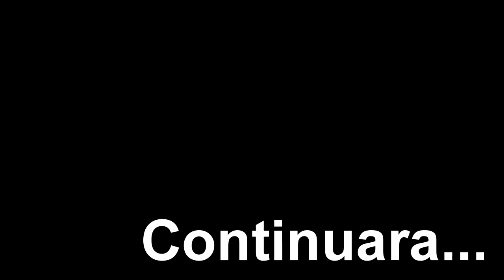EL PASEO CAP 2 (JACONESES 2)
Una pequeña muestra de lo que hisimos estas vacaciones